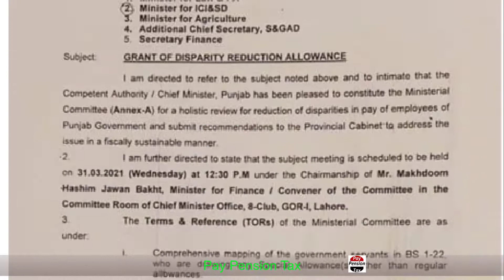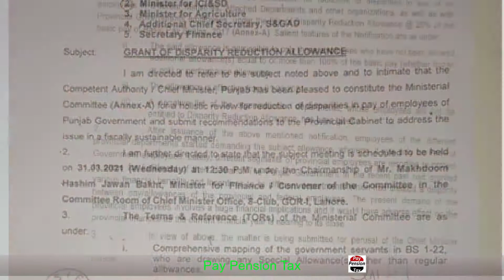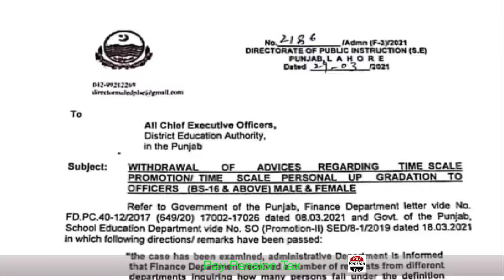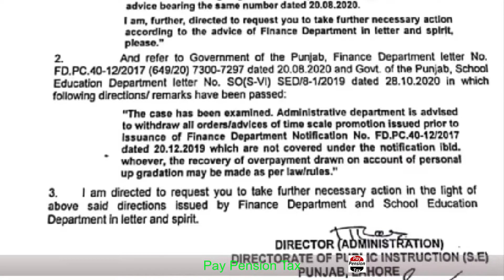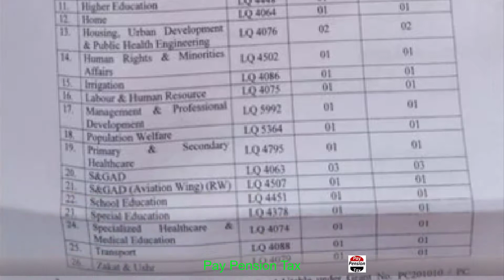Hafta Rafta Service News week ending 3-4-2021 | Important News | pay pension tax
This video is about Important news of the week ending 3/4/2021. 25% allowance for Punjab, KPK and Balochistan Govt Employees, latest update and other important issues.